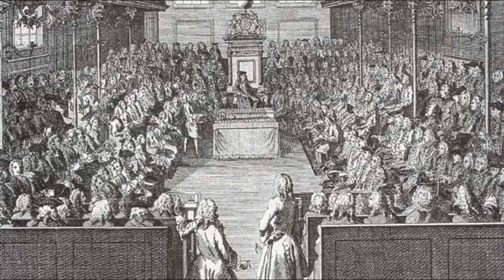Can We Win the Senate?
Republicans will be defending twice as many seats in the Senate as Democrats will in 2020, given these odds, what path do Democrats have to retaking the Senate.

Support the Get Mitch or Die Trying Fund from Vote Save America

Make sure you’re registered to vote at Vote.org